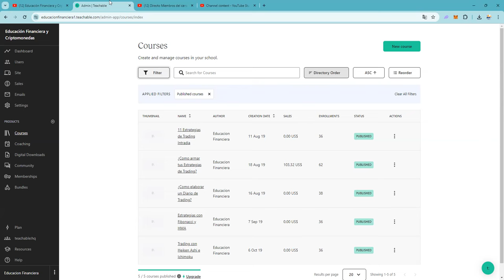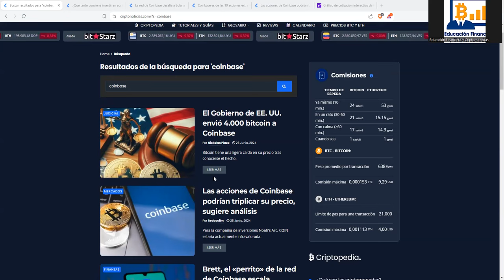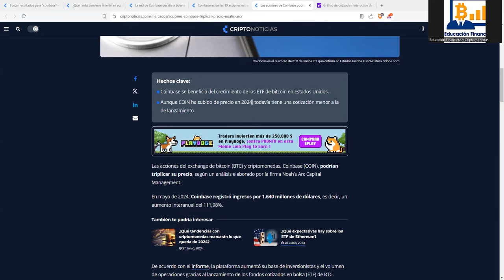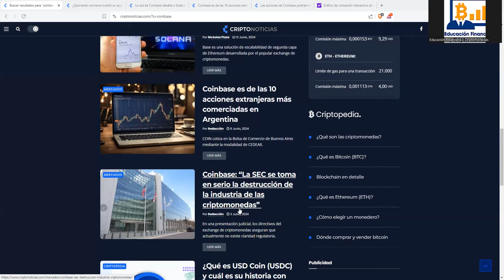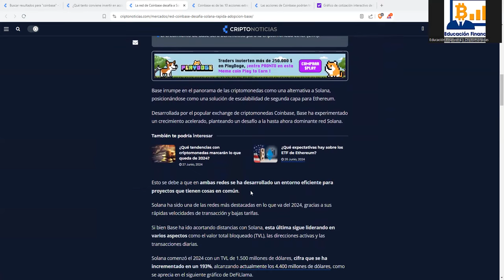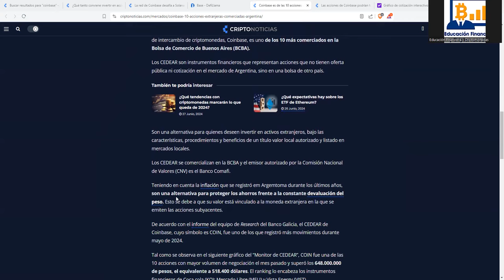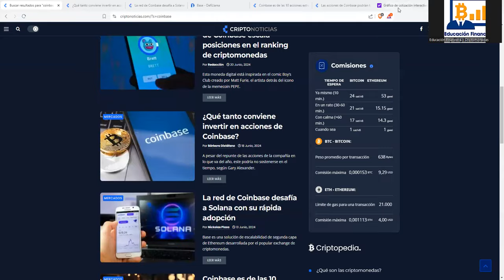es una apuesta segura 👉 facilmente un 800%